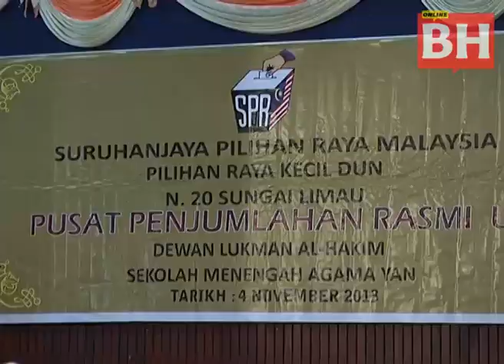PRK Sungai Limau: PAS menang majoriti 1,084 undi